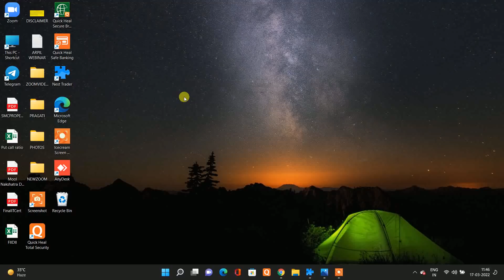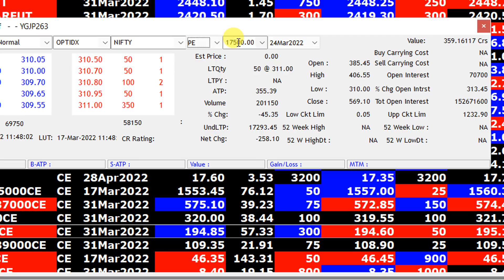MKT UPDATE AT 11 46 AM